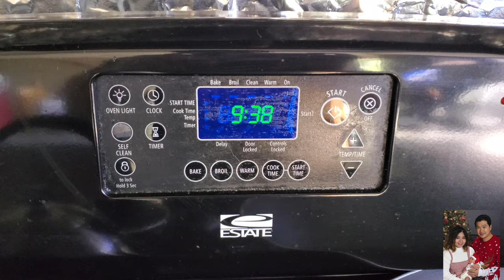Khmer vlog#171 Sunday Funday Eating Hotpot